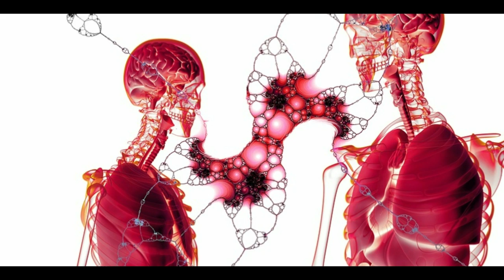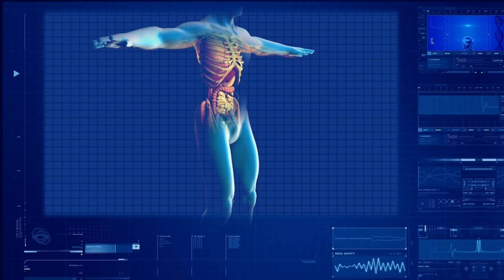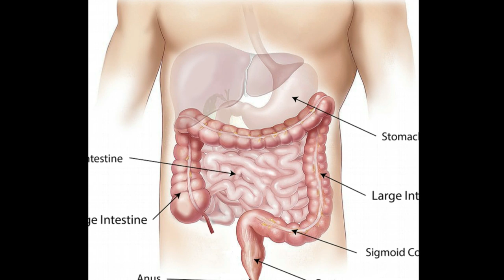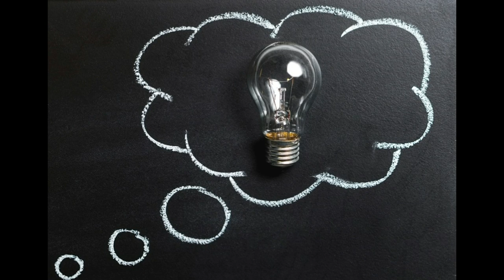Narcissists Are Filthy Inside